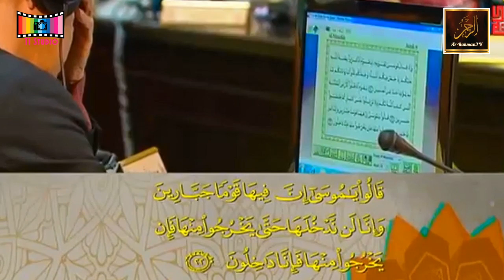Majlis Menghafaz Al-Quran Peringkat Kebangsaan 2019 - Muhamad Izzul Zahidi (Perlis)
Majlis Menghafaz Al-Quran Peringkat Kebangsaan ke-61 Tahun 1440H/2019M bertempat di Dewan Serbaguna Majlis Perbandaran Seremban, Negeri Sembilan.